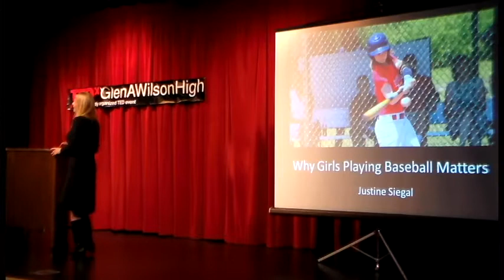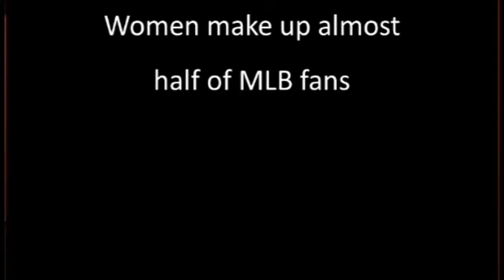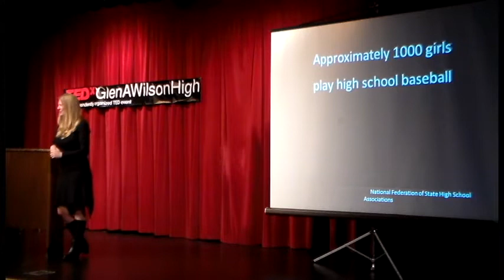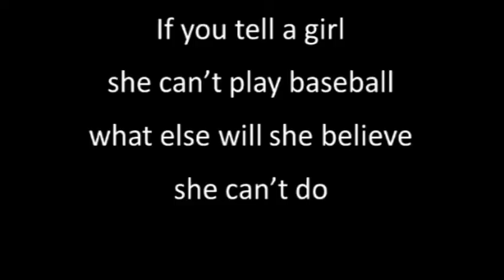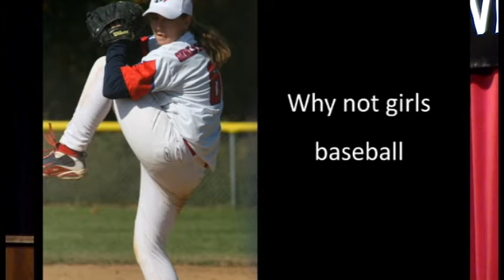Girls in Baseball Matter: Justine Siegal at TEDxGlenAWilsonHigh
Females are seen as the weaker, non-dominant gender over centuries and now as feminism have begun to emerge with new opportunities rising for women and especially girls, sports have become more open to gender diversity or is it really? In this talk, the legendary baseball player Justine Siegal PhD gives a powerful talk about why girls in baseball matter and how like herself, they make history. "If you tell a girl she can't play baseball, what else will she believe she can't do." -Justine Siegal